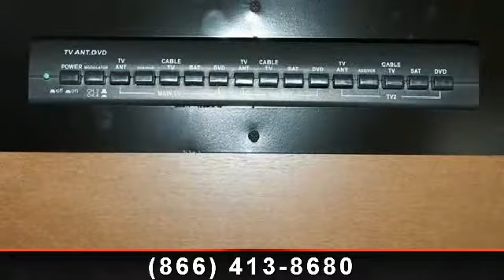2014 Itasca IMPULSE SILVER - Camping World of St. Augustine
Start planning your next trip in this 2014 Itasca IMPULSE SILVER 31RP.  For those looking for a feature-packed motor-home, look no further. Here we have the standard for Style, quality, and driver comfort in Class C Gas R VEES.  This unit is equipped for short trips, lengthy vacations or even full-timing. An adventure awaits. Let us put you in the right RV for your family. .